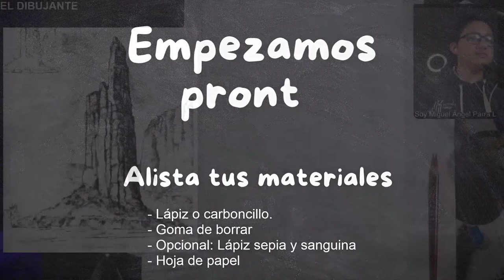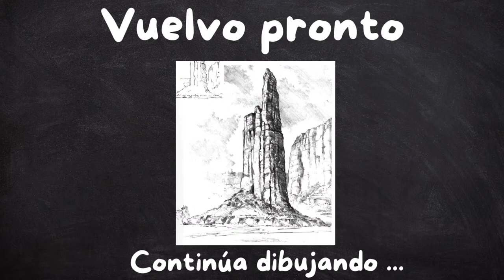CLASE #6. ¿Cómo DIBUJAR una MONTAÑA fácil a lápiz? CURSO DE DIBUJO para principiantes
CLASE No. 6: Aprende a dibujar un una montaña rocosa muy facilmente.
Lo que aprenderás:
- Boceto y sombreado
- Ubicar luces y sombras
- Composición y encuadre

Materiales utilizados:
- Lápiz Sanguina de la marca Conté à Paris
- Sepia de la marca Conté à Paris
- Carboncillo Soft
- Cartulina Durex

El libro utilizado para este dibujo es (Collector's Series) Walter Foster Creative Team - Art of Basic Drawing (2005)

Nota: Puedes utilizar los materiales que más te gusten, no tienen que ser necesariamente los materiales que yo te estoy sugiriendo. Usa tu creatividad, y dibuja todos los días.

¡Gracias por ser parte de El Dibujante!